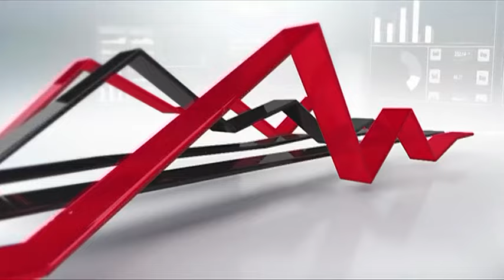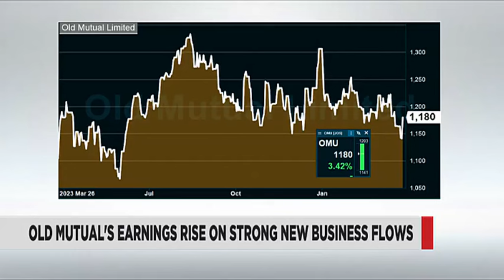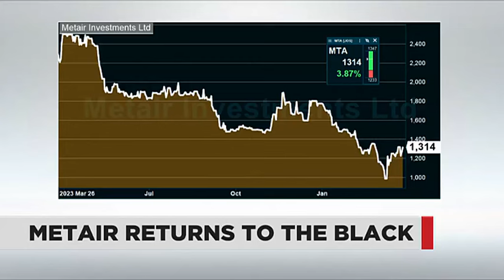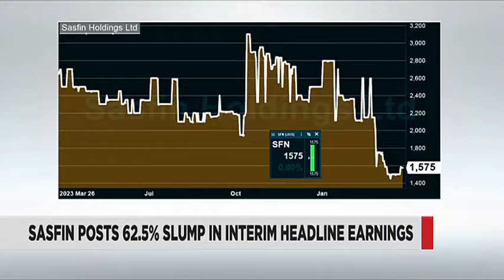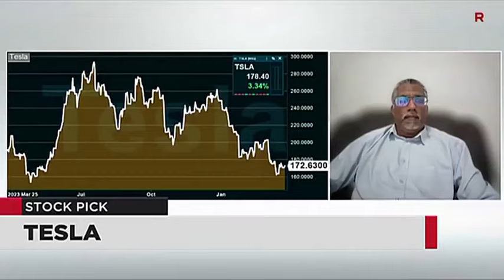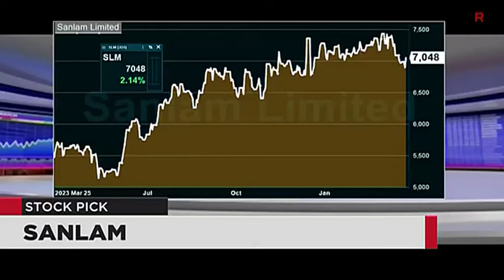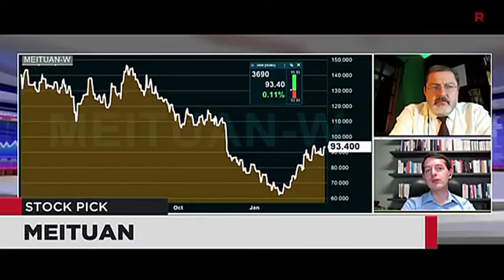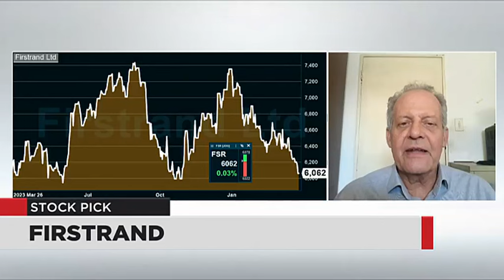Market Report - 27 March 2024 | Business Lunch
Wayne McCurrie from FNB Wealth & Investments joins Business Day TV for a broader look at this afternoon's market performance